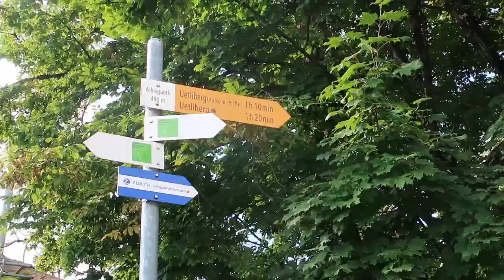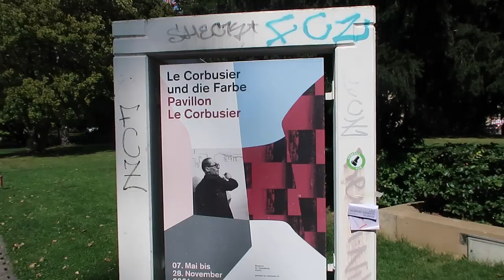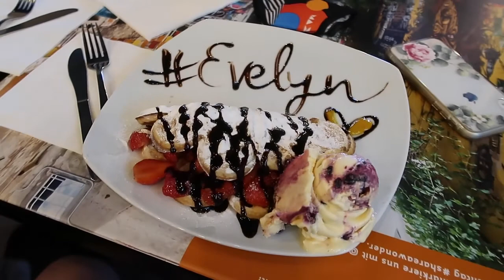Day 3 // Zürich // I Found Chicagoans in Switzerland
Randomly met some people from Chicago?